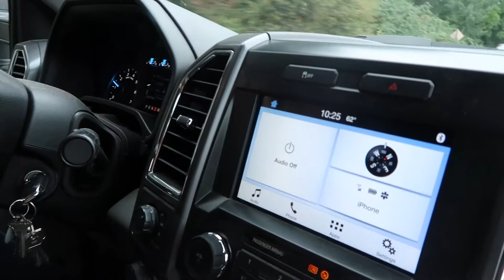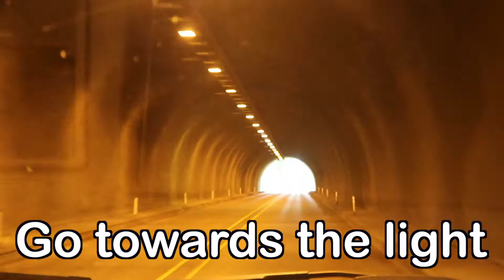Epic Beach Day in SeaSide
We spend another epic day on the Oregon Coast this time we head for seaside and spend the whole day on the beach!